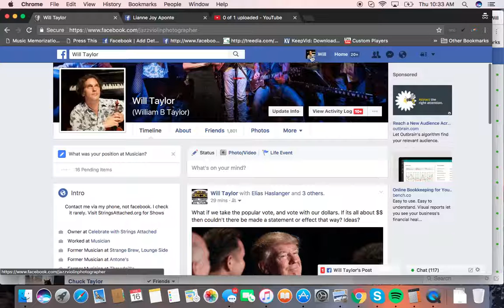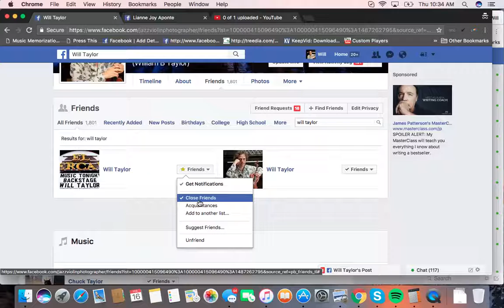facebook close friends notifications - final step for superfans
Concerts in Austin